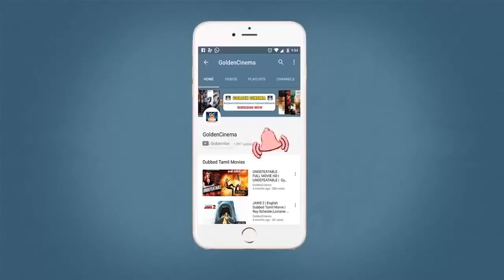பெரியவர்களை அதிகம் கவர்ந்த டி எம் சௌந்தராஜன் 15 பாடல்கள் | TMS Superhit Songs HD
Winnerr Music